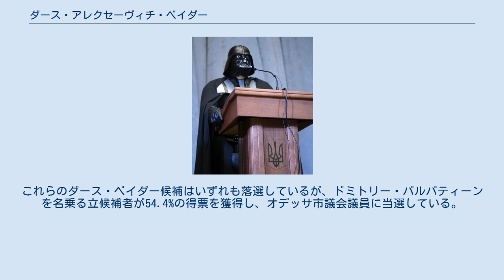ダース・アレクセーヴィチ・ベイダー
ダース・アレクセーヴィチ・ベイダー（ダルト・オレクシーオヴィチ・ヴェイデル）（ウクライナ語: Дарт Олексійович Вейдер, ラテン文字転写: Dart Oleksiyovych Veyder、1956年1月10日 - ）は、ウクライナの政治活動家。
ウクライナ・インターネット党の副党首。
本名はヴィクトル・オレクシーオヴィチ・シェウチェンコ（ウクライナ語: Віктор Олексійович Шевченко, ラテン文字転写: Viktor Oleksiyovych Shevchenko）だが、本人は別人であると主張している。
 『スター・ウォーズ』シリーズのダース・ベイダーに扮装して2014年ウクライナ大統領選挙に立候補を試みて拒否されたことで注目を集めた。
 白ロシア・ソビエト社会主義共和国ホメリ州カルィバニ出身。
 高校卒業後にウクライナ・ソビエト社会主義共和国キエフに移住し、国立食品技術大学で電気技師として働く。
オデッサでは麻薬密売や違法駐車の撲滅運動や、台風被害を受けた街の瓦礫撤去作業などに参加した。
この頃から既にダース・ベイダーの扮装をして活動していた。
 2012年ウクライナ最高議会選挙に立候補を試みるが、ウクライナ選挙管理委員会に立候補を拒否されている。
立候補を拒否された際に、ベイダーは以下のようなコメントを残している。
 選挙管理委員会の人間は、「ヘルメットを脱がなければ君の身分証明が出来ず、立候補を受け付けられない」と言う。
 しかし、私がヘルメットを脱げば死んでしまうことは誰でも知っている。
私はこのことを選挙管理委員会の人間に説明したが、彼らは全くの文盲で説明を理解することがなかった。
 2014年3月29日、2014年ウクライナ大統領選挙にウクライナ・インターネット党から出馬することを表明し、250万フリヴニャ（約2310万円）の立候補登録料を支払った。
立候補の際には「ダース・ベイダー」と記載されたパスポートを身分証明として提出している。
しかし、1週間後の4月3日に中央選挙管理委員会は、ベイダーの所得証明書類や党からの公認手続き、改名手続きの不備、そして有名キャラクターの名を使用することによる有権者の意思形成への影響を理由として、ベイダーの立候補届を拒否した。
また、登録名が映画のキャラクターという点も「ウクライナの大統領選を茶番に仕立て上げようとする者がいる」として中央選挙管理委員会の不評を買った。
ベイダーとウクライナ・インターネット党は決定を不服として行政裁判所に提訴したが、4月12日に訴えは退けられている。
大統領選挙への出馬が不可能となったベイダーは、大統領選挙と同日に実施されたキエフ市長選挙とオデッサ市長選挙に出馬したが、いずれも落選している。
また、「ロシアは既に緑の小人たちに蹂躙されている。私のような最高司令官こそぴったりだ」と述べ、2018年に実施されるロシア大統領選挙への立候補を示唆している。
 ダース・ベイダーとしてのキャラクターを意識した政策を掲げている。
 ウクライナ・インターネット党は2014年ウクライナ最高議会選挙でダース・ヴィクトロヴィチ・ベイダー、インペラトール・ヴィクトロヴィチ・パルパティーン、ステパン・ムィハイロヴィチ・チューバッカ、パドメ・ムィコライヴナ・アミダラ、マスター・ヴォロディームィロヴィチ・ヨーダら17人の候補者を擁立するが0.36%の得票しか得られず、5%条項を満たすことが出来なかったため議席を得ることが出来なかった。
 2015年10月に実施された2015年ウクライナ統一地方選挙では小政党「ダース・ベイダー党」から44人のダース・ベイダーが立候補した。
オデッサ市議会議員選挙ではダース・ニコラエヴィチ・ベイダー、ハリコフ市長選挙にはダース・オリガヴィチ・ベイダーを名乗る人物がそれぞれ立候補している。
これらのダース・ベイダー候補はいずれも落選しているが、ドミトリー・パルパティーンを名乗る立候補者が54.4%の得票を獲得し、オデッサ市議会議員に当選している。